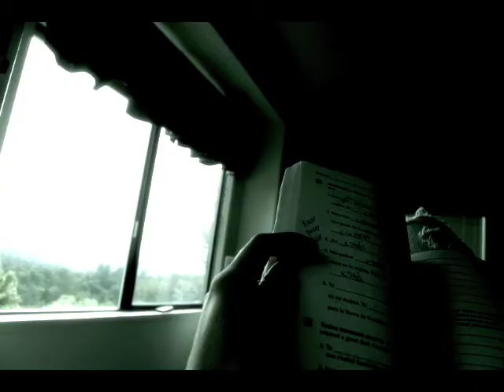Learning How To Die (Random Video)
Eh, just a random stop motion to some music...